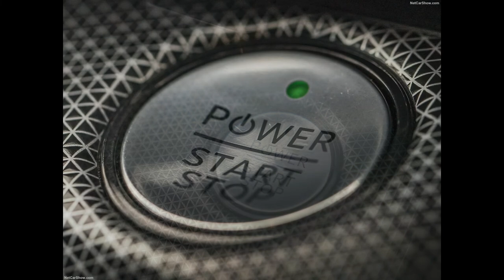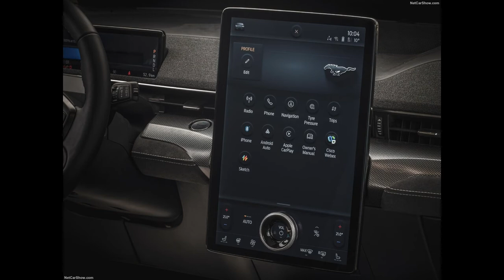Ford Mustang Mach-E GT (2021)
Ford Mustang Mach-E GT

Propelled by more torque than any production Ford road-vehicle ever offered to customers in Europe, the Mustang Mach-E GT can sprint from 0-100 km/h (0-62 mph) in 3.7 seconds - making it Ford's fastest accelerating European five-seater ever.

A dual-motor, all-wheel drive, battery-electric powertrain, advanced MagneRide® adaptive suspension and high-performance Brembo braking system combine for sports car responses and agility. Mustang Mach E GT also features a unique powertrain calibration that engages a greater proportion of torque at the rear wheels than other Mustang Mach-E all-wheel drive variants, supported by specially-developed tyres that can distribute the extreme torque to the road surface.

In addition, a new Untamed Plus mode is designed to help drivers balance the powertrain output on a track for lap time consistency - simultaneously adjusting traction and stability control for a more exciting driving experience where regulations and conditions allow.

Bespoke specification includes Ford Performance sports seats, standard 20-inch alloy wheels, exclusive Grabber Blue and Cyber Orange colours, and unique body-styling - further differentiating the premium SUV's sleek and powerful design while retaining the unmistakable signatures of the world's best-selling sports car.

"Mustang Mach-E GT demonstrates the true potential for all-electric powertrains to dial up the fun-to-drive experience," said Geert van Noyen, manager, Vehicle Dynamics, Ford of Europe. "This is a refined, premium specification five-seater SUV with the acceleration of a super-car and zero tailpipe emissions - a combination that was the stuff of dreams when I started my career as a car engineer 30 years ago."

Equipped as standard with an 88 kWh (useable) extended range battery, Ford Mustang Mach-E GT also enables driving enthusiasts to embrace pure-electric driving with confidence, delivering up to 500 km (310 miles) WLTP driving range between charges despite its unprecedented performance. Charging with up to 150 kW can add an average of 99 km driving range within approximately 10 minutes of charging, and charge from 10 per cent to 80 per cent battery capacity within approximately 45 minutes.

The supercar-challenging acceleration of the five-door, five-seat Mustang Mach-E GT is this weekend on full display at the famed hill climb at the Goodwood Festival of Speed, West Sussex, UK.